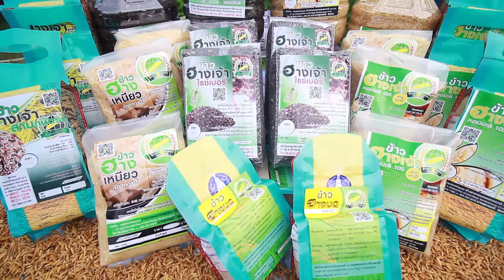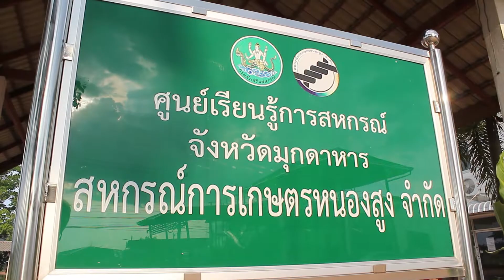12 สินค้าเด่น ของ กลุ่มจังหวัดสนุก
สินค้าเด่น ของ 3 จังหวัด กลุ่ม สนุก
The Featured Products of 3 Provinces of SANUK Group

สกลนคร  Sakon Nakhon
- ข้าวหอมสกล     Thai Jasmin Rice
- ข้าวไรซ์เบอรี่     Rice Berry
- พริกแห้งบ้านหนองหอย     Dried Chili Ban Nong Hoi
- ถั่วลิสง     Peanuts

นครพนม  Nakhon Phanom
- โคขุน นครพนม Beef     Ko Khun Nakhon Phanom Beef
- ข้าวหอมมะลิอินทรีย์     Organic Jasmine Rice
- แตงโมไร้เมล็ด     Seedless Watermelon
- ปลานิล     Tilapia
- ปลาเผาะ     Pangasius bocourti (Basa Fish)

มุกดาหาร   Mukdahan
- ข้าวหอมนิล     Onyx Rice
- โคขุนหนองสูง     Kho Kun Nong Sung Beef
- หมูหันแก่งกะเบา     Pork Rack at Kabao Cataract